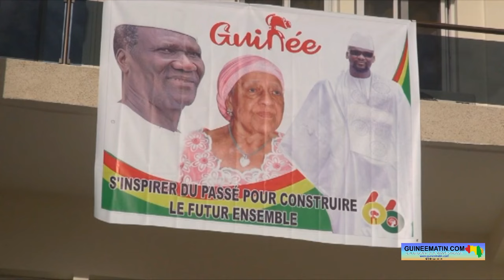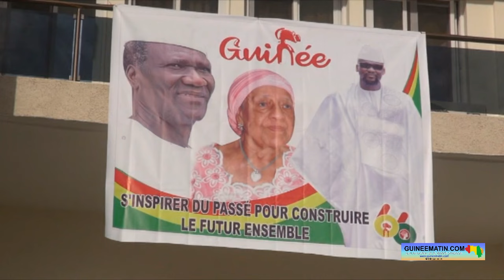🔴66 ans de la Guinée : entretien avec Hadja André Touré, la première Première Dame de la République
Célébration du 66ème anniversaire de l'indépendance de la Guinée : suivez notre entretien avec Hadja André Touré, la première Première Dame de la République
Entretien réalisé à Faranah par Thierno Hamidou Barry